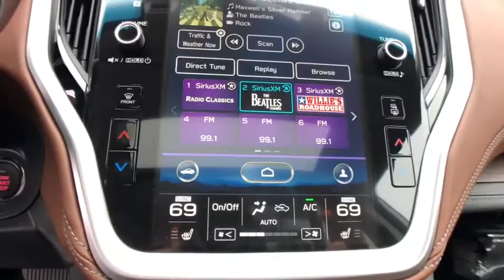2020 Subaru Outback Commerce, Farmington Hills, Novi, West Bloomfield, Troy, MI 20X1241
Crystal White Pearl New 2020 Subaru Outback available in Commerce, Michigan at LaFontaine Subaru. Servicing the Farmington Hills, Novi, West Bloomfield, Troy, MI area.